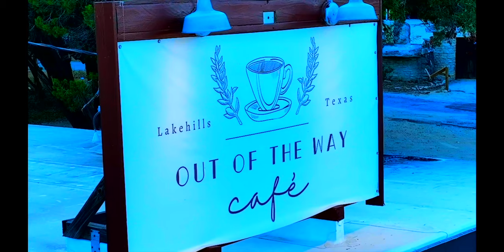This Is Flight Zooming In Out Of The Way Cafe in Lakehills, TX 2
I'm  in Lakehills, TX I hope you enjoy today's video!
This flight consists of 7 total flights from several different areas.  Max altitude for this flight was 375 feet with visual line of sight maintained Me ,  This flight is intended others.